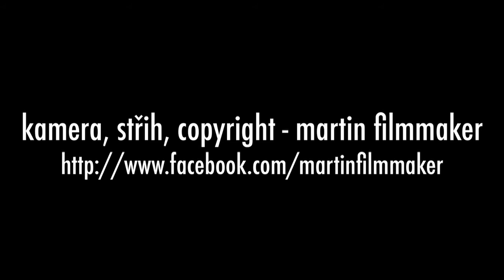06.11.2011 Komiksové ceny Muriel za rok 2011 - 2/2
výstava KomiksFEST ! 2011
Bio Oko